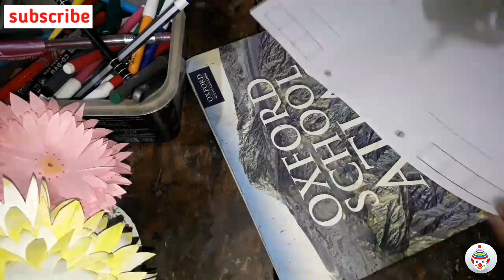Easy file border !! File border step by step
Hello friends mera name h prashant aur aap sabhi ka tahe dil se swagat h hamare youtube channel "prashant cafes m.

Doston is channel par aap sabhi ko paperwork, paper decorations, aur projects files ko decorate karne m main aap sabhi ki help karunga.

Doston maine 365 Day's challenge ke sath is channel par aaya hu. Doston main every day ek nayi vedio launga vah bhi bilkul free m.